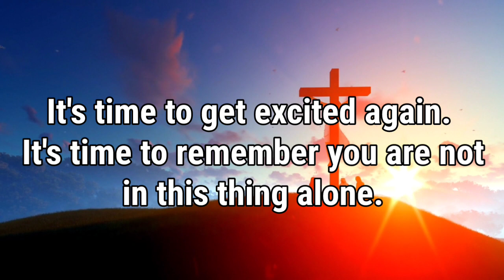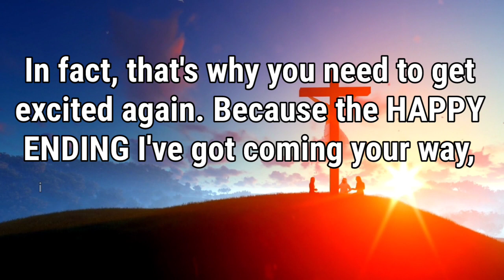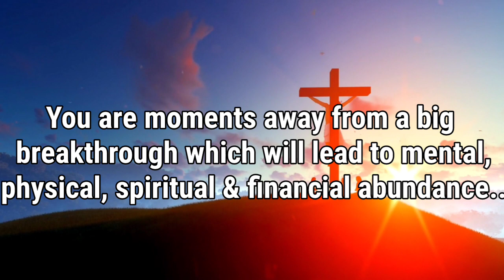1111🌈Angel's message for you today 😘I have coming on your way. don't doubt this magical words..